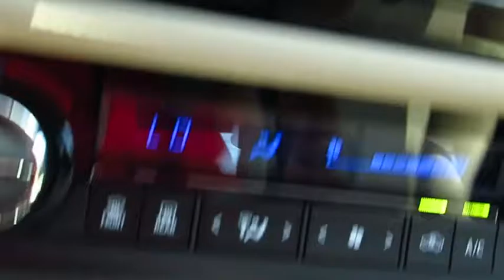2016 Toyota Corolla Live Video! Tampa, Wesley Chapel, Brandon, New Port Richey, FL Live 163563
Stadium Toyota
5088 N. Dale Mabry Highway

With proven reliability and masterful craftsmanship, our 2016 Toyota Corolla LE is eye-catching in Barcelona Red Metallic! At the heart of our sedan is a 132hp 1.8 Liter 4 Cylinder that's perfectly matched with a seamless CVT. This ideal combination helps you achieve near 38mpg on the open road and represents the gold standard in its class.    The modern stance of our Corolla LE is accented by LED headlights. A perfect balance of efficiency and style, it boasts ample legroom and cutting edge technology that is straightforward and user-friendly. Remote keyless entry, power door locks, automatic climate control, and steering wheel audio controls make every ride feel first-class. You'll also enjoy the Entune Audio touchscreen with integrated back-up camera, Bluetooth, an auxiliary audio jack and a USB/iPod interface.    The Star Safety system adds peace of mind with stability and traction control, anti-lock brakes, and eight airbags. Safe, affordable, and dependable, the Corolla is an all-around smart choice!